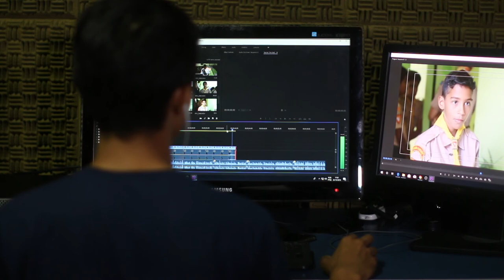Person Editing Some Videos